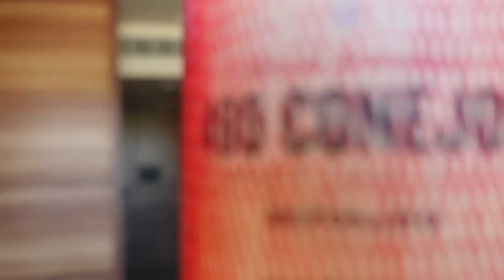We Experienced 2 of the Best Hotels in Cabo, San Lucas | Heather's Birthday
We Experienced 2 of the Best Hotels Cabo, San Lucas Heathers birth special

Heather's Snapchat: Heaviesanders
Heather's twitter: Heathersanders_

Tarell's Snapchat: s550relli
Tarell's twitter: Kingtrell_

Tylee's Tik Tok: everyonnelove.tylee